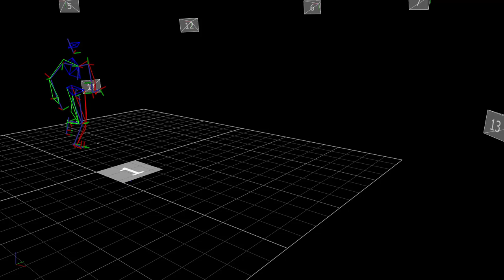Running transfers force from your foot upwards.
Captured using an 18 camera three dimensional motion analysis system, the stick figure is a reconstruction that demonstrates ground reaction force during running. The red line indicates force transference from the foot upwards. By knowing the force on the ground and the joint angles from the stick figure, scientists can calculate the force going to the joints. This is useful for injury prevention and treatment in running. Video provided by Leo Ng, Curtin University Australia.